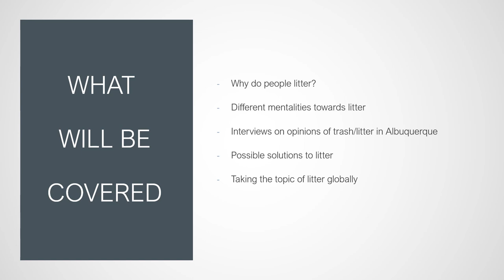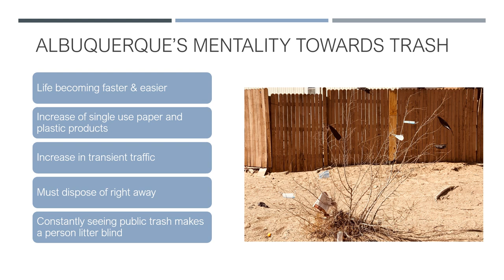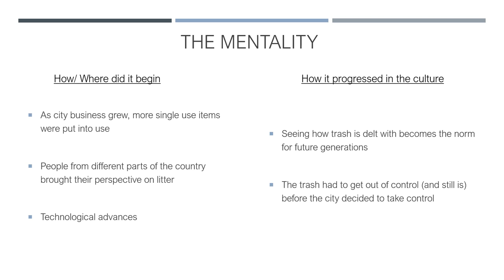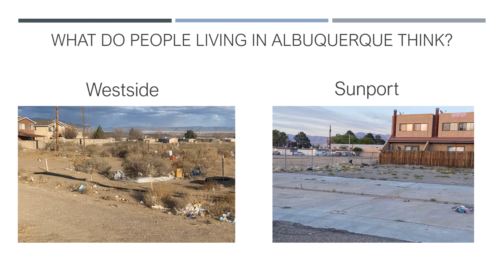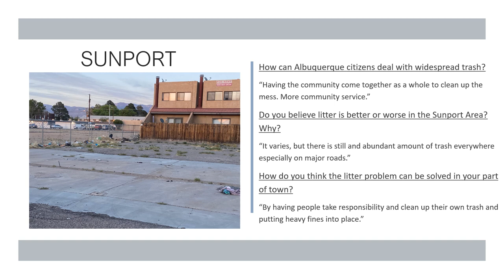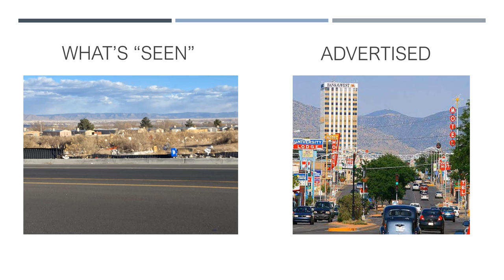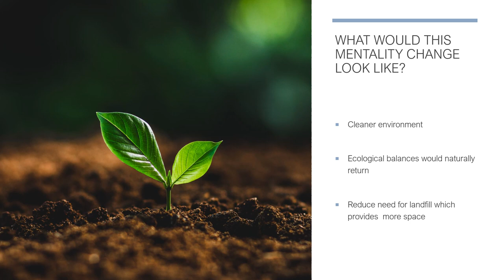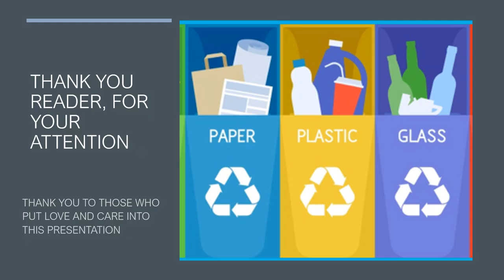Title of video: Why is Litter an Issue? [by Mackenzie Bailey]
This project analyzes why, how, and when litter became a permanent eye sore across Albuquerque from the perspective of people who live in affluent and economically challenged neighborhoods. The purpose of this video is to bring awareness and create a unified mindset towards having a cleaner, healthier city that the people can be proud of. The previously known knowledge on this topic is that people who have grown up and lived in Albuquerque their entire life do not see the trash they are surrounded by because it is everyday scenery in their eyes. The knowledge being revealed
is that no neighborhood is immune or can repel litter. Personally, I would like to find out the future plan for all trash issues related to Albuquerque and if zero waste is possible. Interviews, research, and visual confirmation of litter around the city provided useful collectible data for my topic. Through the research conducted it was found that no matter what neighborhood people live in, there was always unaccounted for trash everywhere. In the final video of this project, it tells the opinions that the people of Albuquerque have towards litter and if zero waste can be possible. Unfortunately, I did find what I wanted, which is that the citizens of Albuquerque do not care enough to clean up their city in a timely fashion. Many people do care about having less litter on the streets, but there are too many people littering and not enough people cleaning up and bring awareness to this issue. To continue to bring awareness to litter being spread and building up across the city, people should make picking up litter, bringing awareness of litter to other people, and correctly separating recycle from trash needs to become a priority to every community within the city as a whole.